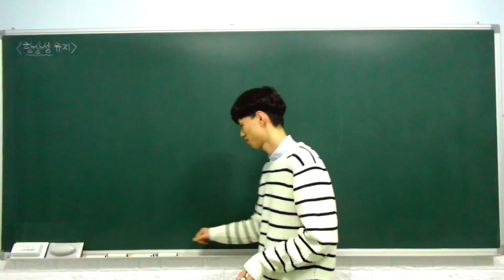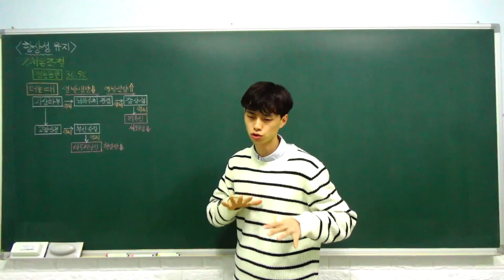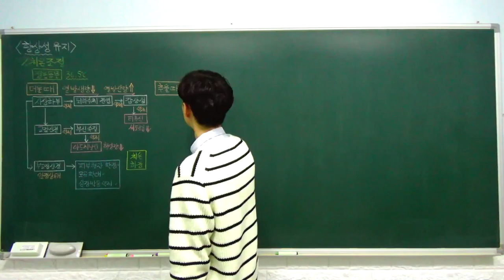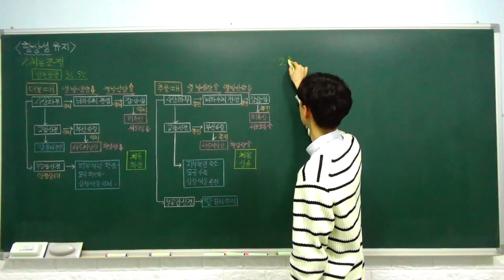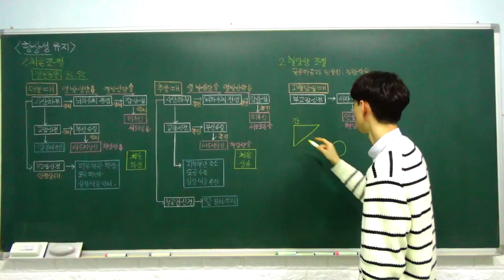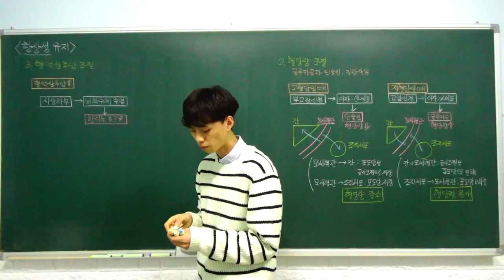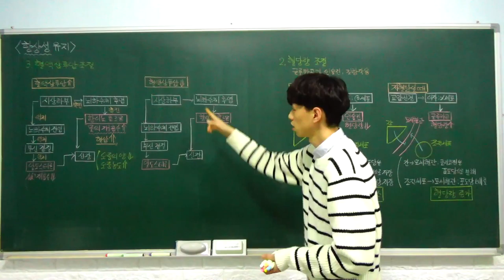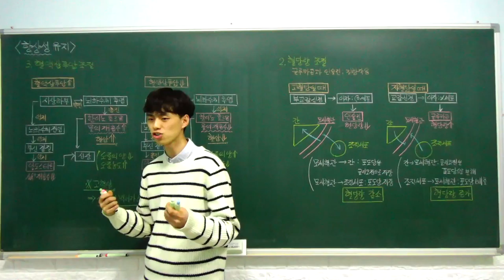생명과학1 특강- 13. 항상성 유지 (체온 조절, 혈당량 조절, 삼투압 조절) (C반)